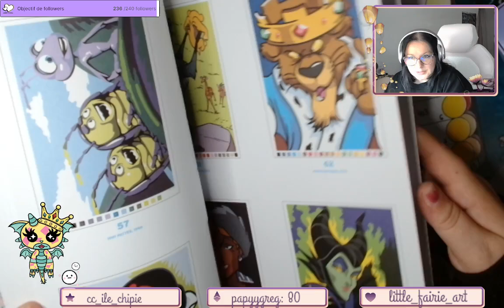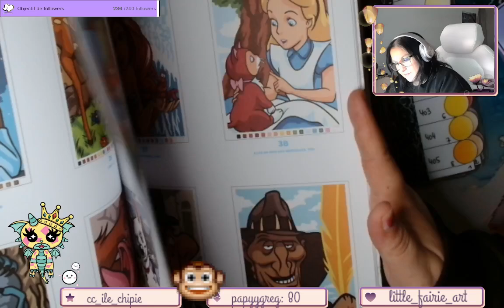Replay du Live Twitch du 20 Juin 2024